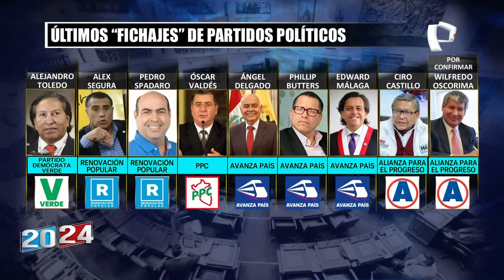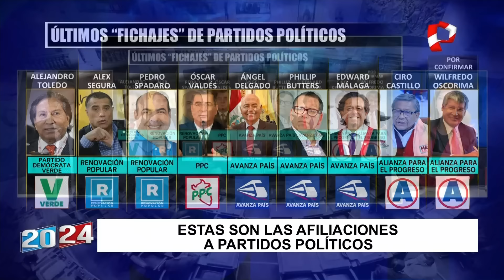Jorge del Castillo sobre Toledo: "Ayer se estaba desvaneciendo y ahora está inscrito a un partido"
El expresidente del Consejo de Ministros, Jorge del Castillo, se pronunció sobre los últimos "fichajes" de los partidos políticos a pocas horas de vencer el plazo de afiliaciones, este viernes 12 de julio.

En entrevista para 2024 en 24 Horas, el también excongresista se refirió a la afiliación del exmandatario, Alejandro Toledo, quien se incorporó a las filas del Partido Demócrata Verde. Al respecto, del Castillo cuestionó que Toledo Manrique pretenda seguir en política pese a su delicado estado de salud y su situación legal.

"Ayer se estaba desvaneciendo este hombre en vivo y en directo y ahora está inscrito [...] me da pena porque [...] es un hombre que está en muy malas condiciones, está preso [...] no tengo por qué hacer leña del árbol caído", dijo.

SOBRE POSIBLE CANDIDATURA DE ALBERTO FUJIMORI

Asimismo, el expremier se refirió a la posibilidad de que Alberto Fujimori postule a la Presidencia en las próximas elecciones del año 2026: "Eso lo veo muy difícil, creo que quizás no pasa más de un buen deseo", sostuvo.